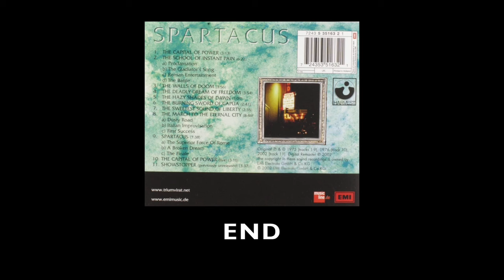TRIUMVIRAT The Capital of Power The School of Instant Pain Drum Cover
『Spartacus』
Hans Jurgen Fritz
Helmut Kollen
Hans Bathelt

AudioI/F
ANTELOPE AUDIO Orion Studio rev. 2017

Mic
Kick in : beyerdynamic TG D71c
Kick out : MXL2003A
Snare top :  SHURE SM57
Snare bottom : SHURE SM57
Tom 12,14:Audix D-2
Tom 10:Audix D-1
FTom 16:Audix D6
OH : Blue Baby Bottle
HH : AKG C391B

Snare : LUDWIG LM-402

Studio:246JUSO (Osaka)